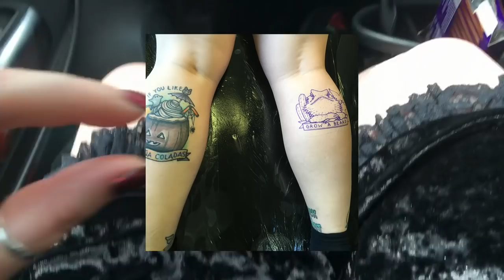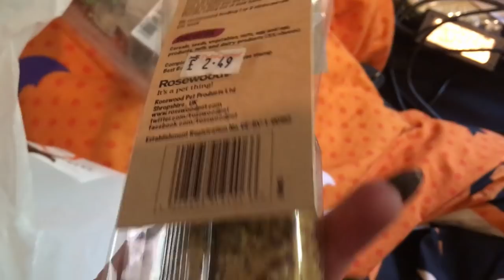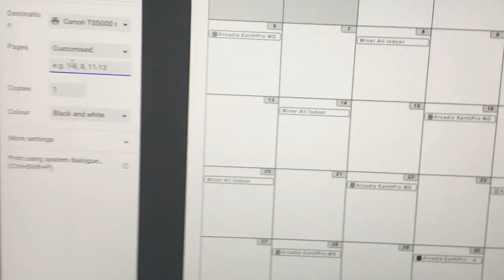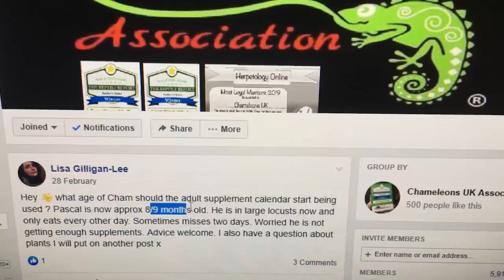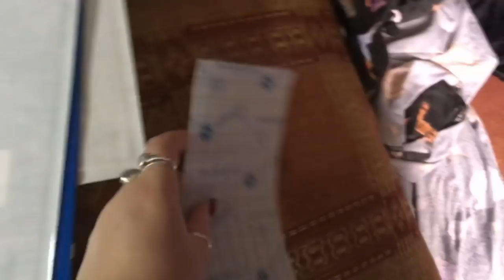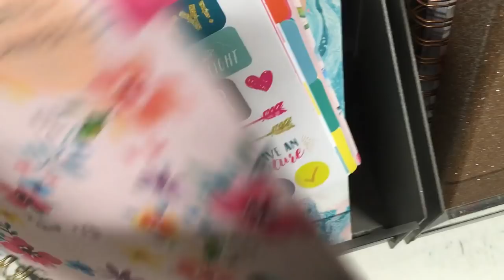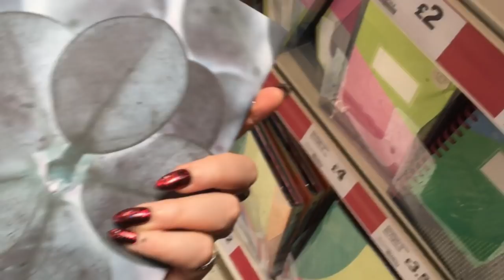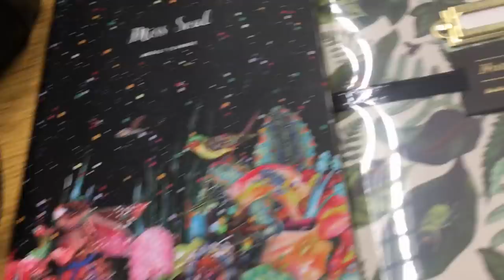GROW A BEARD - Tattoo, Pet, Shopping and Life Update Vlog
This is a very long vlog which is a bit all over the place! I filmed it over the course of a week. The aim of this video WAS to vlog my new bearded dragon tattoo. However, since I did not get that much footage I ended up just expending it to a life update vlog. I take you shopping to TKMAXX and to feed all my pets. Sorry it was super weird and long but I am hoping to get back to normal now I have finished at University.

My tattoo artist is called 'Aimee Lou Tattoo' and I would highly recommend her work.

TheHauntedBat will offer insight as to items you may find attractive, and where you can buy them. This channel will review products offering an honest opinion about their quality and whether they are worth the money they will cost you.

Thehauntedbat

Music used within the try-on part of the video is taken from YouTube's music library.

If it is sunny where you are, I hope you are enjoying the shade!